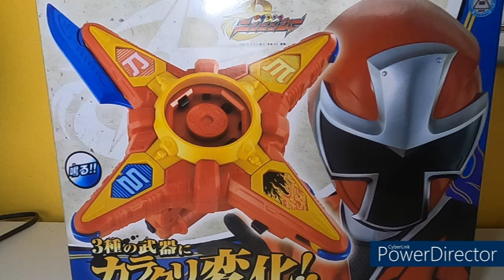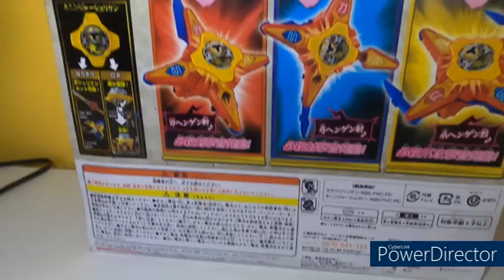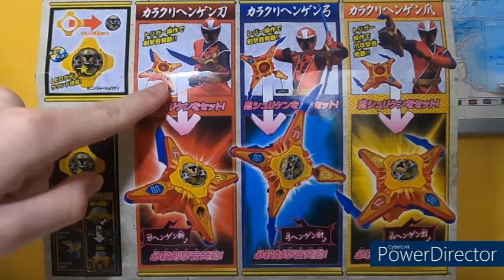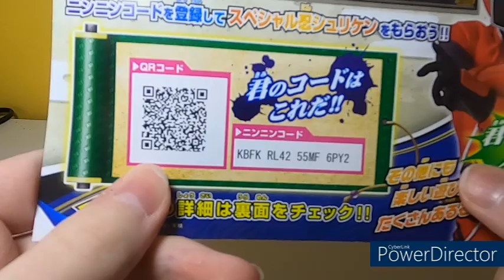TNS! Reviews: Karakuri Hengen [Shuriken Sentai Ninninger]